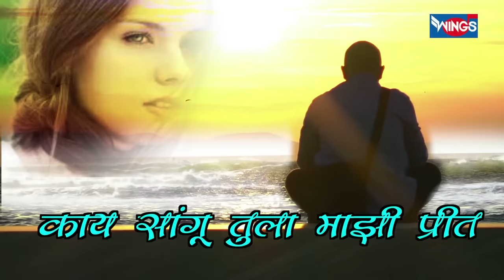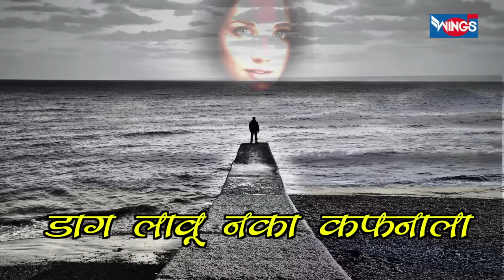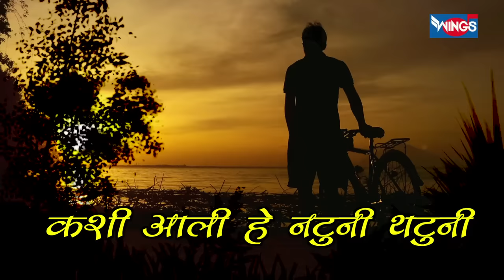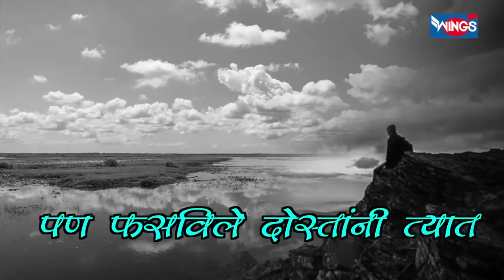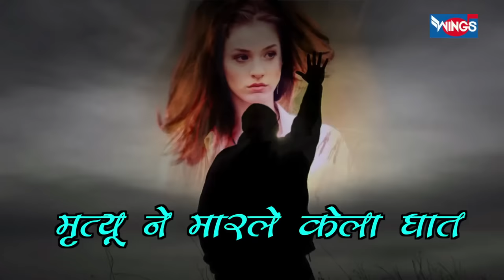काय सांगू तुला माझी प्रीत | Kay Sangu Tula Majhi Preet | Sad Songs Marathi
Wings Marathi, an official channel from the house of Wings Music, bringing you premium  Marathi Devotional Songs like Jagrans, Gondhal, Katha, Marathi Folk songs like Koligeet and Lokgeet, Balgeet, Kirtans, Morning Bhajans, Spiritual Music & a lot more…

Credits:
Singer: Chandrashekhar Gadgil
Lyrics: Parish Thakur